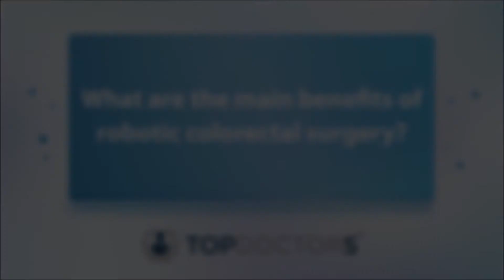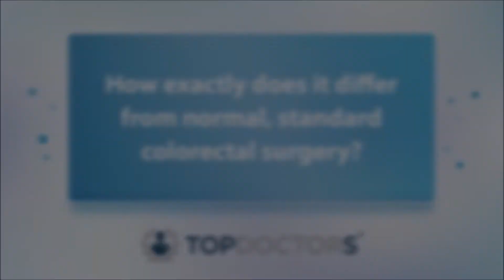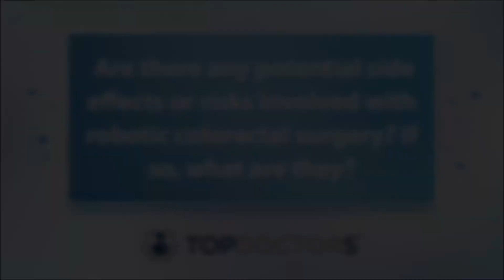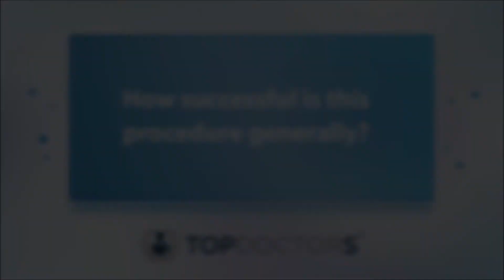Robotic colorectal surgery: what are the main benefits? - Online interview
Nowadays, there are plentiful options when it comes to choosing what kind of surgery would best suit a patient, with laparoscopic (keyhole), traditional, and robotic surgery all on the menu to choose from.

In this informative online interview, expert gastrointestinal surgeon, Mr Charles Evans, explains the main benefits of robotic colorectal surgery and compares this method of colorectal surgery with the traditional open bowel surgery.

If you are considering undergoing a robotic surgical procedure to treat a bowel problem that you currently are suffering from, make sure you book a consultation with Mr Evans today via his Top Doctors profile